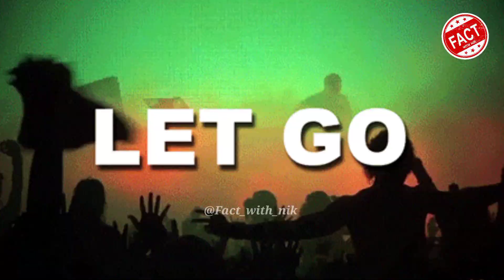Buddha Hair Story | भगवान बुद्ध के सर पर क्या है.? | भगवान बुद्ध के सर पर 108 घोंघे का रहस्य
भगवान बुद्ध के सिर पर ये बाल नहीं तो क्या है?

What is laid on the Head of Lord Budhha

Story Behind the Head of Lord Budhha Story Of lord Buddha

Mystery behind Lord Budhha mystery and story in Budhhism

Mystery of Lord Budhha Meditation

Story Behind lord Budhha Meditation How Lord Budhha meditate why it is essential to trim all the hairs on head while becoming Budhhism Monk • Relaxation

•Relaxing story of lord Budhha

• भगवान बुद्ध के सिर पर यह बाल नहीं तो क्या है?

• कहानी भगवान बुद्ध की

. भगवान बुद्ध के सिर की कहानी

• भगवान बुद्ध कैसे ध्यान लगाते थे?

•बौद्ध धर्म अपनाने से पहले क्यों सिर के बाल मुख्याने पड़ते थे?

• भगवान बुद्ध •बुद्धम सरनाम गच्छामि।

• भगवान बुद्ध की महानता भगवान बुद्ध की महिमा

गौतम बुद्ध के सिर पर बाल नही है, तो क्या है.?
buddha he sir par kya hai
facts about buddha

facts about buddha facts about buddha in hindi

facts about buddha hair

gautam buddha ke sir par kya hai buddha bhagwan ke sir par kya hai

Buddha ke baal aise kyu hai गौतम बुद्ध के सिर पर क्या है

बुद्ध के बाल ऐसे क्यों है

facts about buddha purnima

facts about buddha's life

facts about buddha statues facts about laughing buddha

facts about gautam buddha

facts about lord buddha unknown facts about buddha

amazing facts about laughing buddha

buddha facts about his life

amazing facts about gautam buddha

Iss video me maine bauddh dharm ke pravartak gautam buddh ke baalon ke vishay me prachlit kathaon avam rahasyon ke vishay me btaya hai.Darasal bahut se logon ka ye maanna hai ki bhagwan buddh ki murtiyon me unke sar pe jo aakriti bnayi jaati hai wo unke baal nhin hain.balki ghonghe hai.aisa maanne ke pichhe kya kaaran hai jaanne ke liye iss video ko dekhiye.apko ye video jarur achchha lagega.

बुद्ध बुद्धिस्ट बुद्धिमत्ता
भगवानबुद्धकारहस्यभगवानमुद्धकेसिरपरपहबालनहीतो क्या है?

Video Given by ~ Kunal Shakya